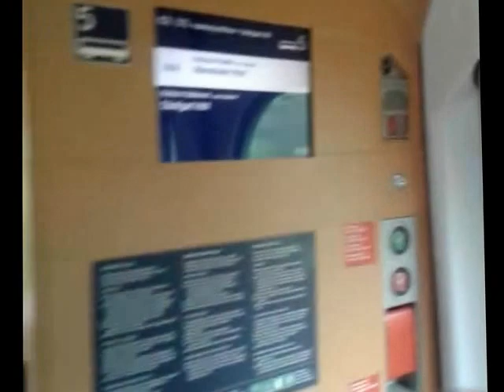By ICE and S-Bahn through Rheinebene (FFM to MA)